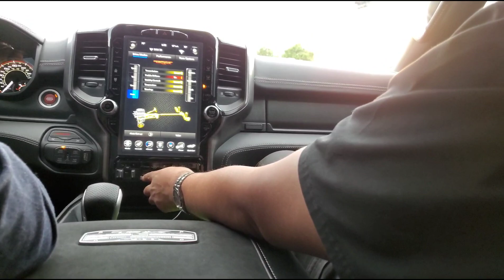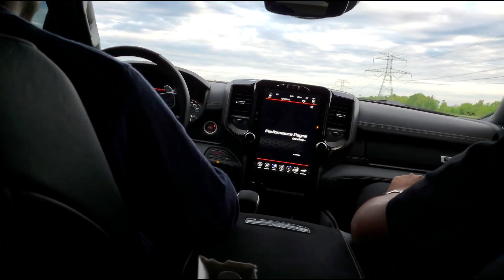2021 Ram TRX 702hp gets truckjacked by @ speeddocs713 and this is what happened...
I had the pleasure of meeting Dr.Odili and Dr.Andre Jordan co-authors of "Organik Seeds of Greatness"